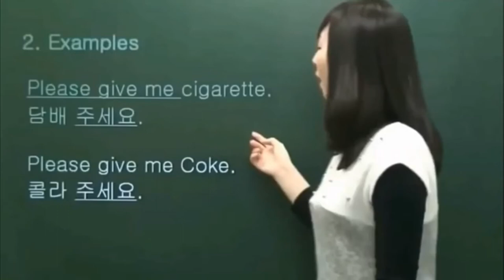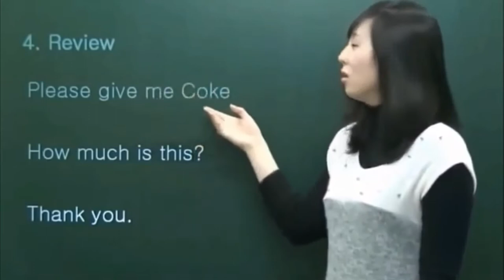please give me coke but everytime she says "cock" theres a vine boom sound effect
the coke is free